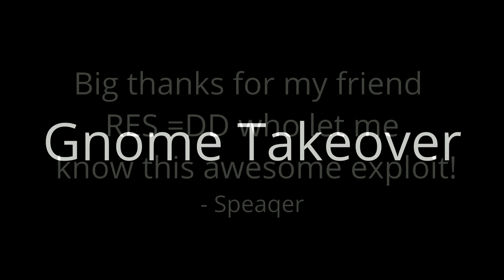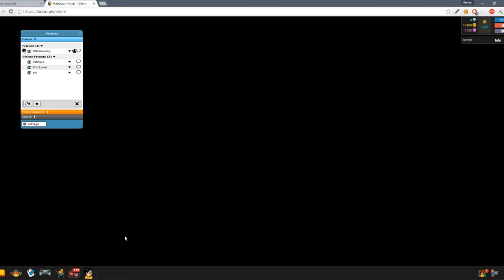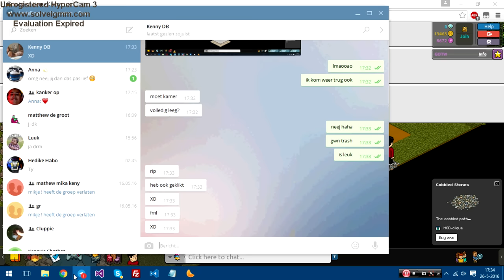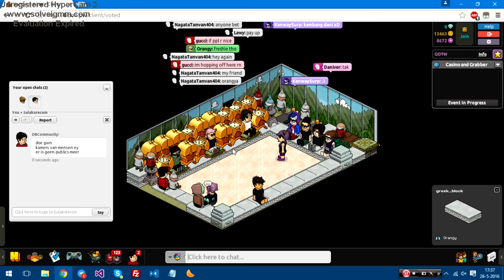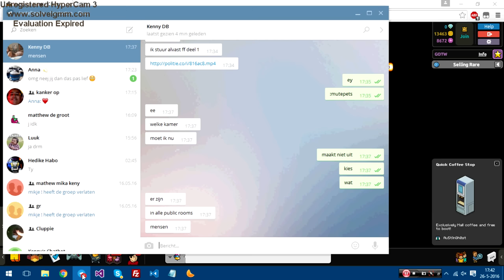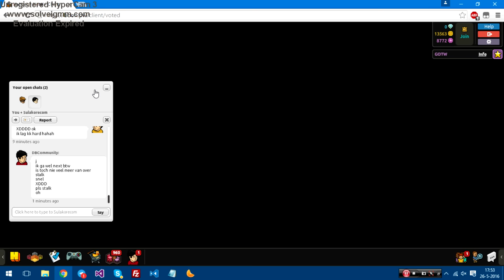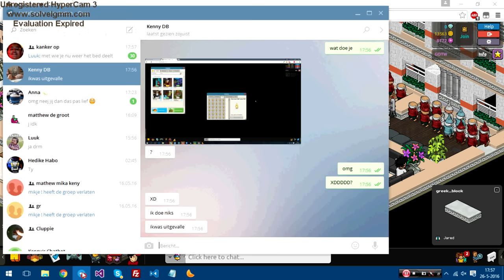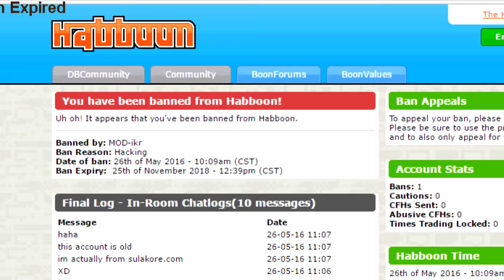Gnome Invasion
Over at Sulakore we took the time to mess up some retro hotels using an exploit found by Speaqer and his friend! We hope you enjoy the video.

Credits for the exploit, the editing of the video, AND the thumbnail all go to Speaqer!